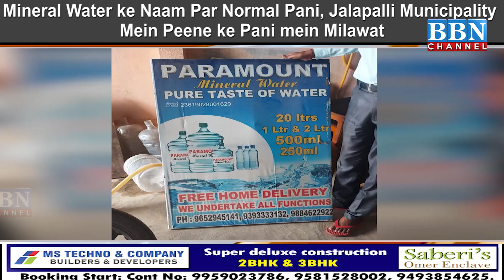Mineral Water ke Naam Par Normal Pani, Jalapalli Municipality Mein Peene ke Pani mein Milawat | BBN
Mineral Water ke Naam Par Normal Pani, Jalapalli Municipality Mein Peene ke Pani mein Milawat | BBN NEWS